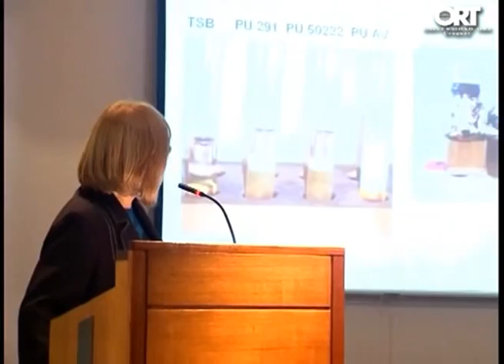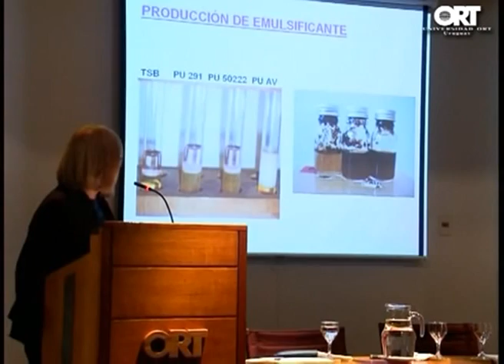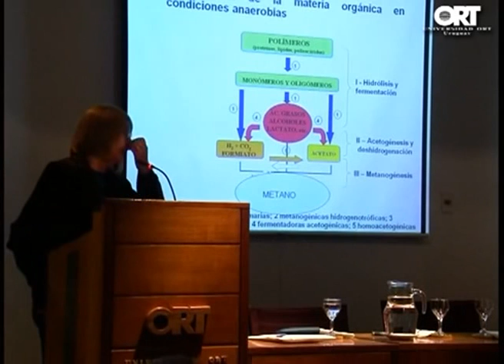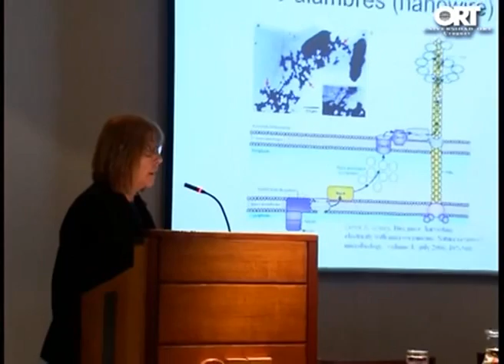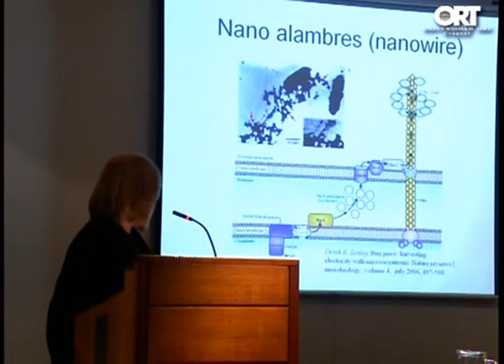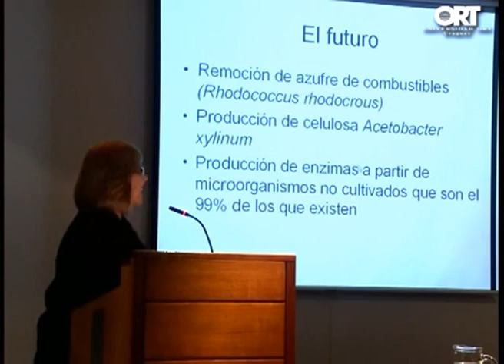Biotecnología y microbiología - Dra. Matilde Soubes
En el marco del lanzamiento de la Licenciatura en Biotecnología, el 20 de setiembre de 2009 tuvo lugar en el Auditorio ORT Centro la conferencia "La biotecnología y sus aplicaciones", a cargo de los panelistas Dra. Matilde Soubes, Dr. Rafael Leaniz y el Ing. Pedro Lage. El objetivo de las charlas biotecnológicas es contribuir al desarrollo de una correcta percepción de la Biotecnología en el Uruguay, así como divulgar algunas de las nuevas tecnologías y sus aplicaciones.
Matilde Soubes. Doctora en Química Farmacéutica de la Universidad de la República. Catedrática de Microbiología y Directora del Departamento de Biociencias de la Facultad de Química de la Universidad de la República. Investigadora nivel 2 del Sistema Nacional de Investigadores y Primer nivel del PEDECIBA Química.